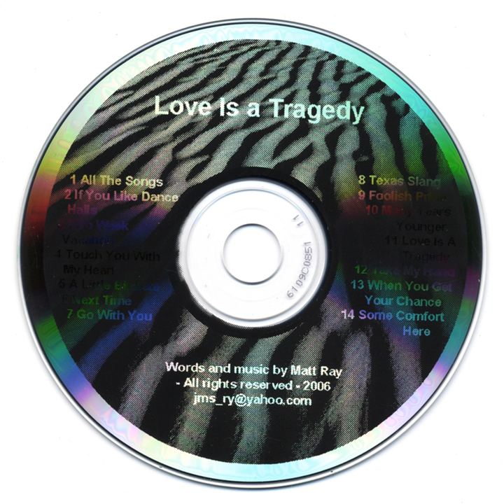Two Week Vacation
Two Week Vacation · Matt Ray

Love Is A Tragedy